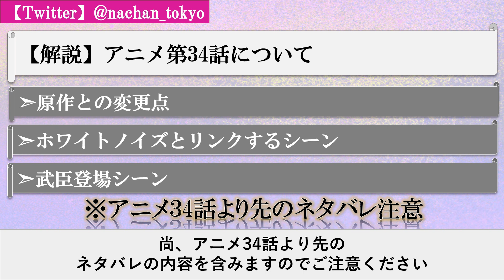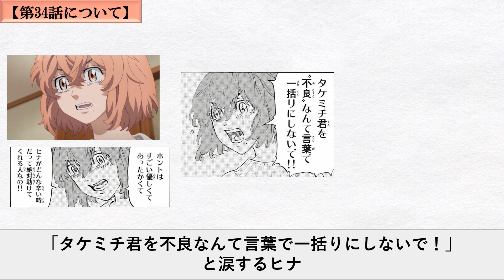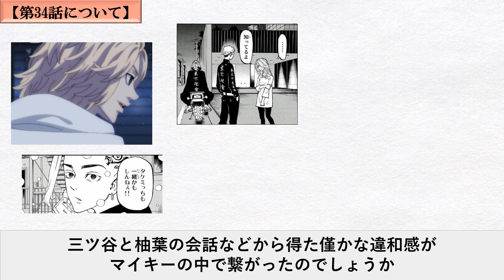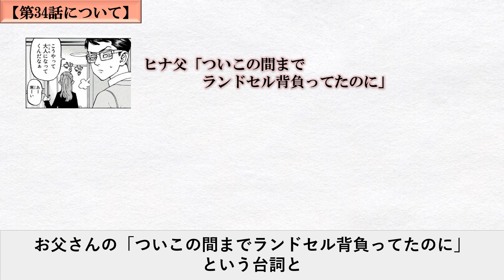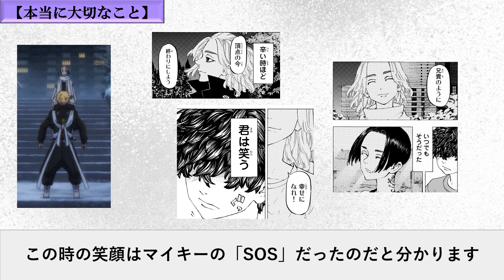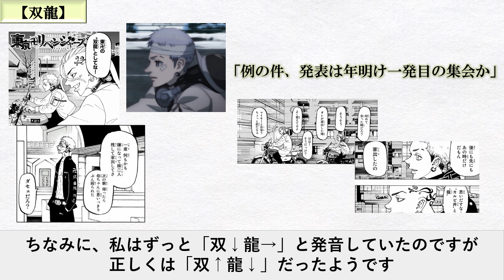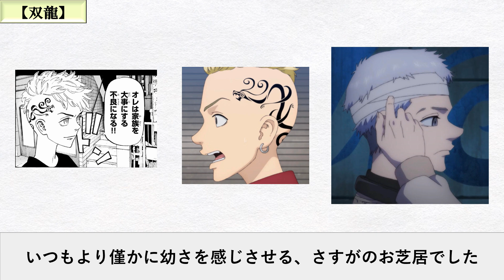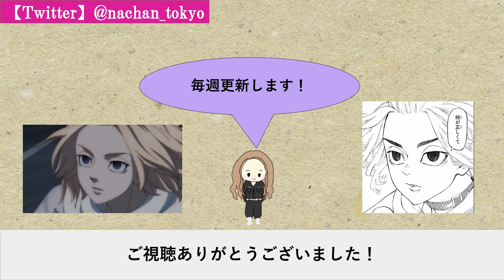【東京卍リベンジャーズ】双龍EPも！先出情報が満載で安定の神回だった聖夜決戦編 第34話 徹底解説【考察】※ネタバレ注意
今回は【東京リベンジャーズ アニメ第2期 聖夜決戦編 第34話】を徹底解説致します。

物語も終盤に差し掛かっているアニメ東京リベンジャーズ 聖夜決戦編。
第10話はまさかの「双龍」エピソードが差し込まれるなど、素晴らしい展開でした。

今回はそのあらすじ解説と原作との変更点を徹底解説いたします。
「ホワイトノイズとリンクするシーン」「武臣登場シーン」などもご紹介しているので
よければ最後までご覧ください！

みなさんの考察や感想も是非コメントに書いて教えてください！！

尚、ネタバレの内容を含みますのでご注意ください。